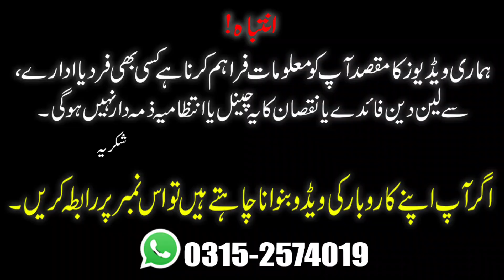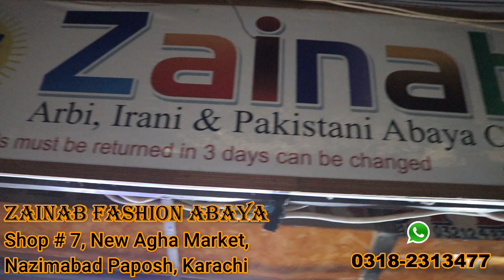** Low Price ** Abaya Wholesale Market | Abaya Designs 2023 | Zainab Abaya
Shop Details :-👇🏻
Complete Address in Video
Commercial Ads
Collaboration
& PR Packages
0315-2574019